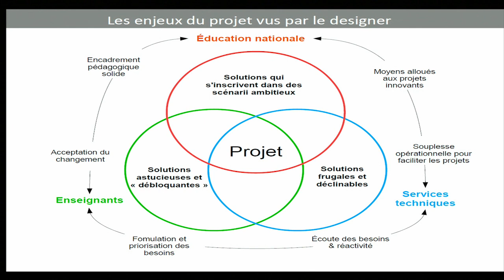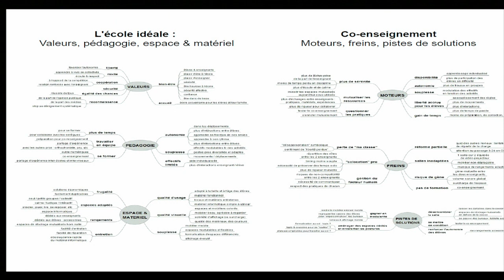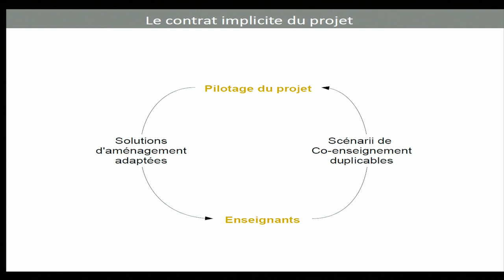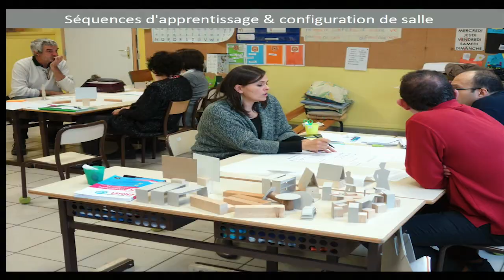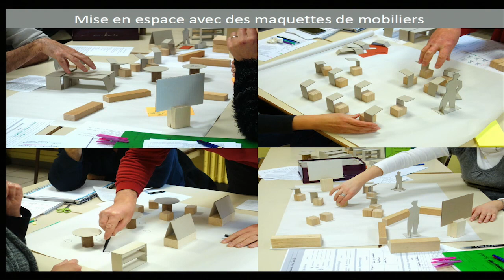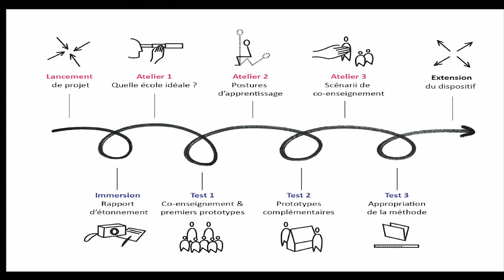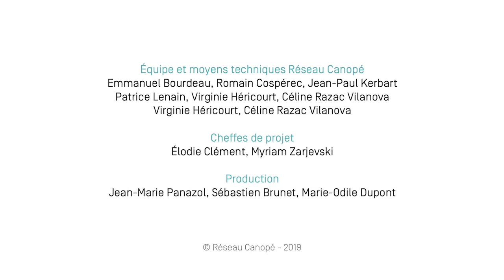Table ronde : « Retour d’expérience sur un projet 1er degré - CP/CE1 dédoublés - Saint Etienne »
Table ronde : « Retour d’expérience sur un projet 1er degré - CP/CE1 dédoublés - Saint Etienne » - 30/01/2019

Table ronde animée par Christophe Caron (chef de projet Archiclasse) pour expliquer les rôles des différents acteurs du  projet expérimentation en CP dédoublés qui s’est déroulé de novembre 2017 à mai 2018 à l’école élémentaire du Soleil à Saint-Étienne. Projet conduit par la DSDEN de la Loire en partenariat avec la ville de Saint-Étienne, Réseau Canopé, la cité du design et Saint-Étienne Métropole.